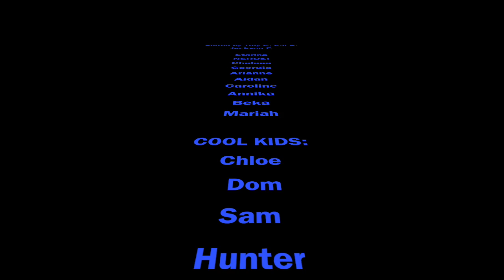Page's Punks- Cool Kids Cover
This video is about Cool Kids Video. GES. Page's Class